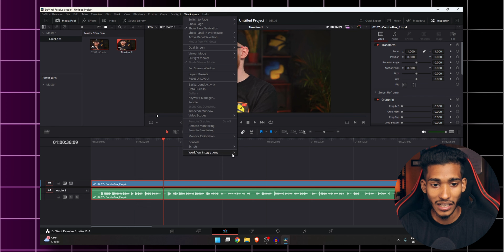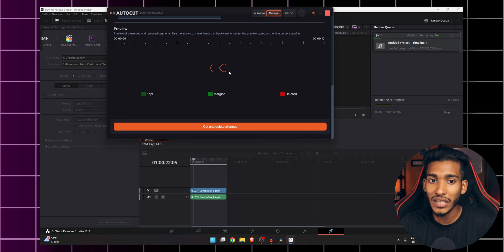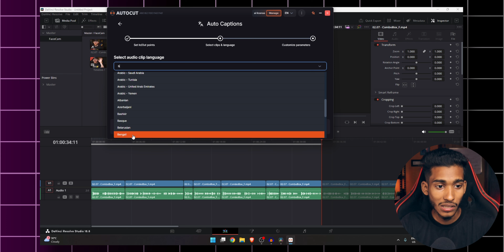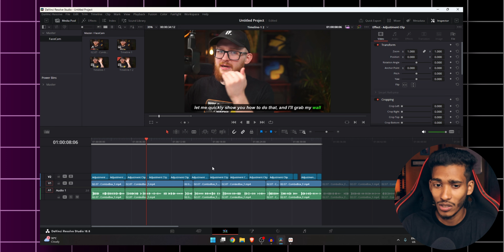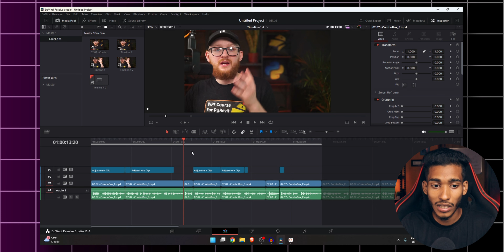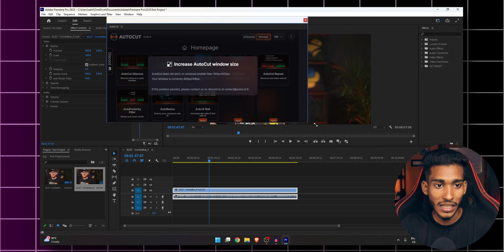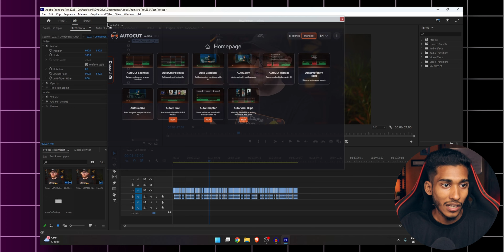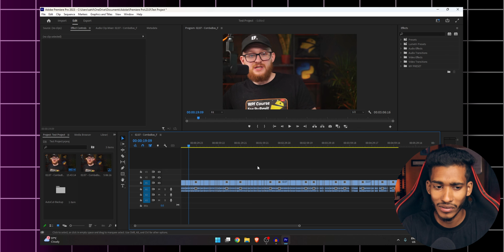Editor এর দিন শেষ, একাই হবে ভিডিও এডিট | AutoCut Plugin for DaVinci Resolve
AutoCut Plugin: Automate Your Video Editing in DaVinci Resolve/ Premier Pro

Tired of spending hours manually cutting pauses, repeated words, and adding effects like zooms and captions? The AutoCut Plugin is here to change that! This plugin automatically cuts your video, adds captions, zoom in/out effects, and more—all with just one click. In this tutorial, I’ll walk you through how to use the AutoCut plugin in DaVinci Resolve to automate your editing process and save tons of time. Whether you're a beginner or a pro, this tool is a game-changer! 🔥

Your Queries Solved:

1. AutoCut Plugin Tutorial in DaVinci Resolve
2. How to automate video editing in DaVinci Resolve
3. AutoCut plugin for cutting pauses and repeated words
4. How to add captions automatically in DaVinci Resolve
5. DaVinci Resolve AutoCut Plugin tutorial in Bangla
6. Zoom in/out effects in DaVinci Resolve with AutoCut Plugin
7. Video editing automation with AutoCut Plugin

*Tech support is not provided over this email.*

Sahil Sahaji
From - Habra (West Bengal)

This is all set! Let me know if you need any changes.